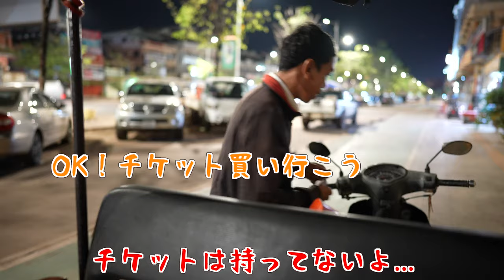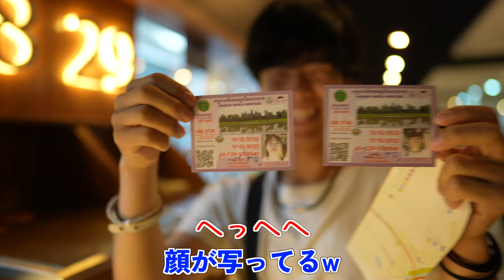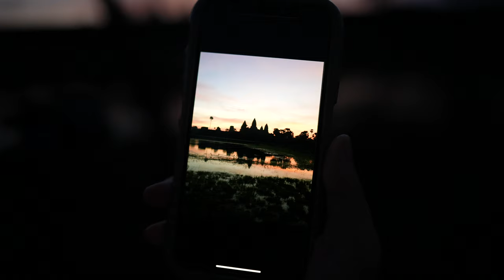【Ⅰ】世界一周1ヶ月目にして新しい挑戦を始める。【世界一周の旅】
タイ北部の町パーイからバスと寝台列車を乗り継ぎ、
陸路よりカンボジアへ入国し、
その足でシェムリアップへと歩みを進めたちゃんこタイムズ。

この日は深夜4時からトゥクトゥクを走らせ
シェムリアップの町から郊外へ。

ちゃんこタイムズはどこへ...？

［次回予告］
『クメールの町を後に、煌びやかな南の街へ。』

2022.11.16 よりスタートした約4年間にも及ぶ世界一周の様子を動画で発信していきます。

✔︎ 世界遺産に行った数：1/100